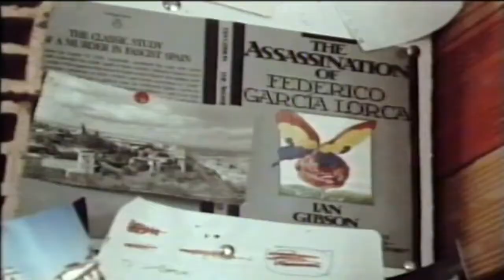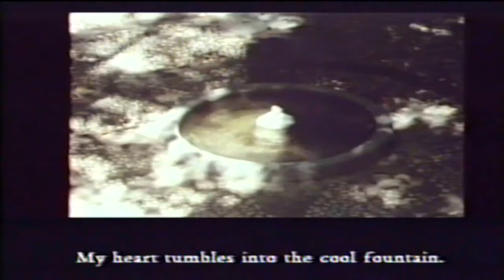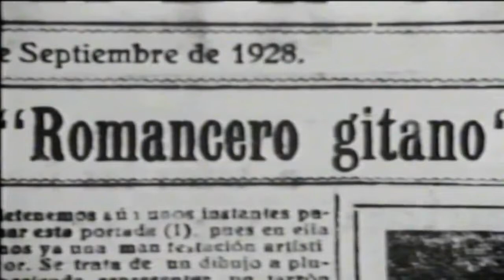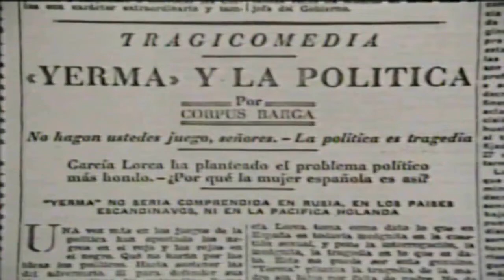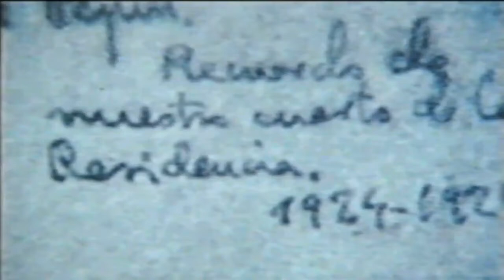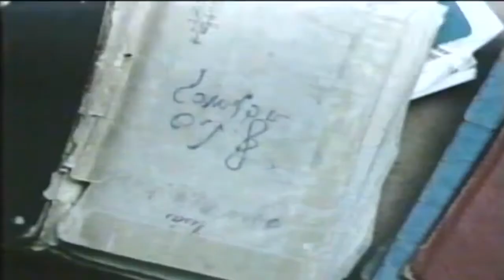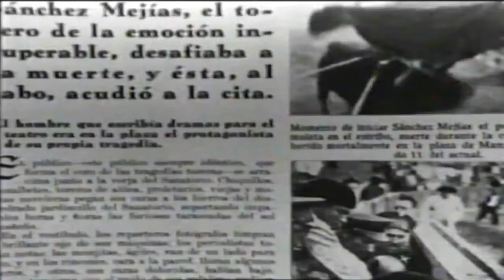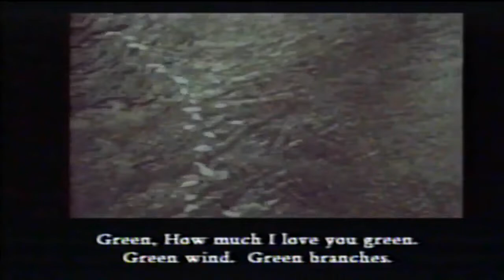The Spirit of Lorca (1986)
This lyrical film about the life and work of Federico Garcia Lorca, Spain’s greatest and best known 20th century poet and dramatist, was made to commemorate the 50th anniversary of his still appalling assasination at the hands of Franco’s fascists in the first months of the Spanish Civil War. With no pre-written script, but in the safe hands of Ian Gibson, Lorca’s wonderfully articulate and passionate Irish biographer, and with many quotations from Lorca’s own work, we follow his life and development as a writer, from his home town near Granada in Andalucia to the Residencia de Estudiantes in Madrid, where he first met Salvador Dali and Luis Bunuel.
Along the way we hear warm testimonies from two Spanish poets who knew him, Luis Rosales and Rafael Alberti, and from his American student friend, still living in Vermont, Philip Cummings. We also meet others who loved Lorca from afar, but for whom his work has been especially important in their lives: the Cuban poet Miguel Barnet, Nuria Espert, both talking and appearing in her memorable production of “Yerma”, members of the contemporary version of “La Barraca”, the travelling theatre company Lorca first founded, and in Jimena de la Frontera a very moving Pena Flamenca, in which various villagers, from the postman to a carpenter, recite, sing and play Lorca poems and songs.